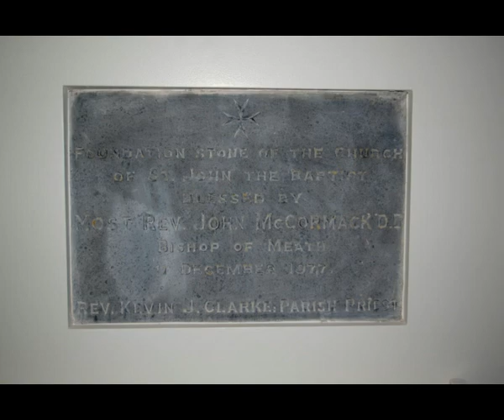Nobber Church - re-opens after refurbishment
St.Johns church , Nobber was re-opened on the 18th April 2012,after refurbishment work,. During the works mass was held in Nobber hall. This film shows the procession of the sacraments from the hall back to the church.